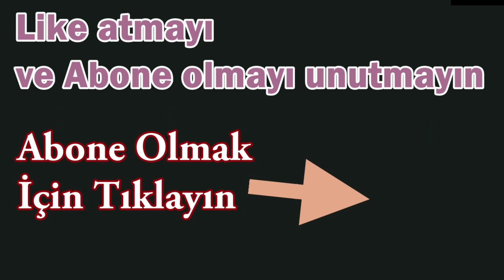Sonunda Herkesi Öldürdüm Paint The Town Red #2 Türkçe Komik Oyun